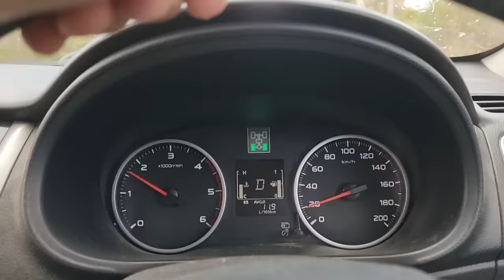He Said it was ILLEGAL to Find This Much Gold!